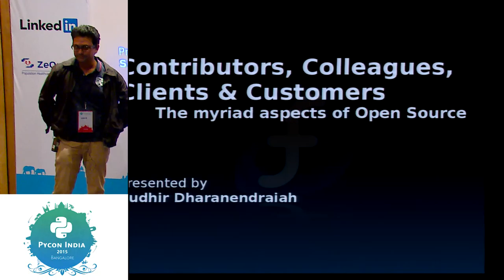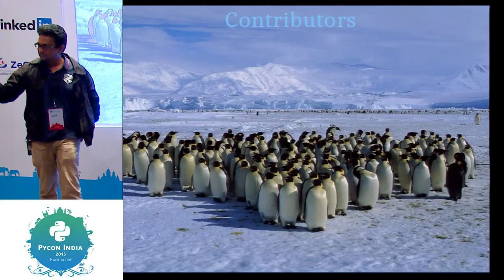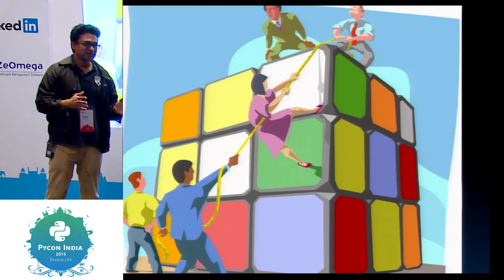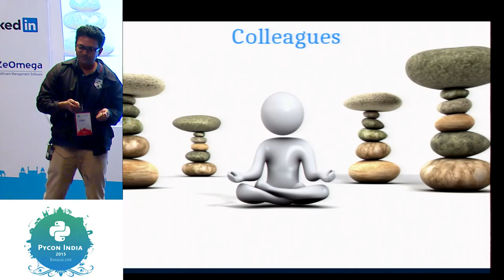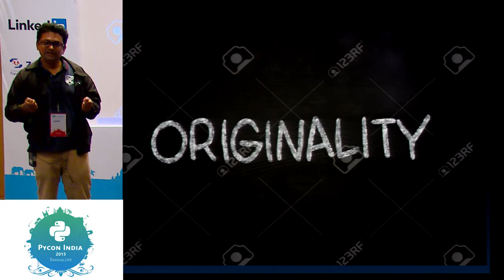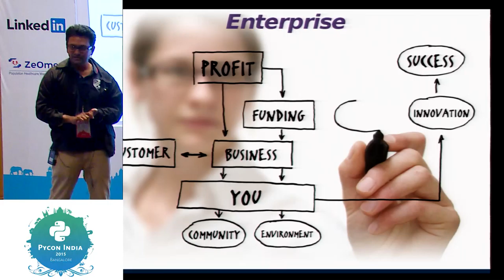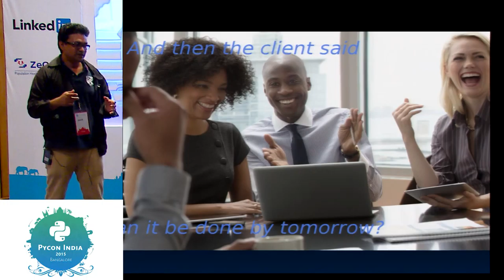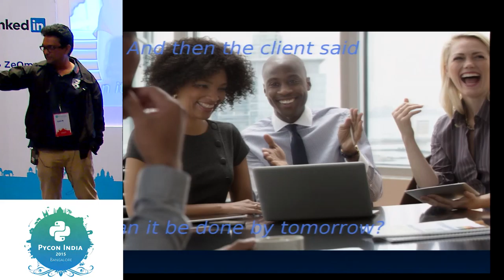Sponsored - Contributors, colleagues, clients & customers - Open Source - PyCon India 2015